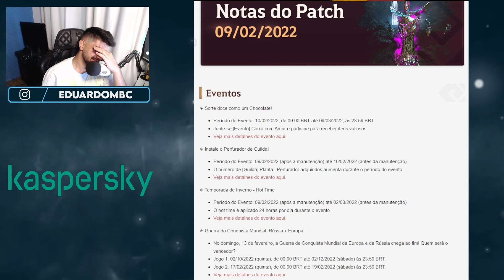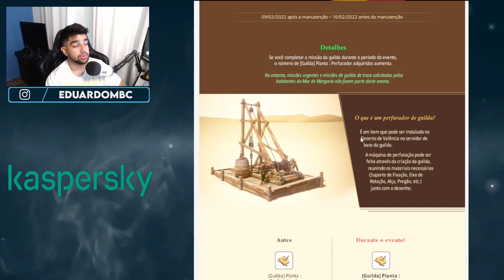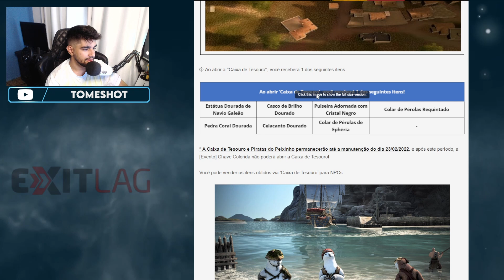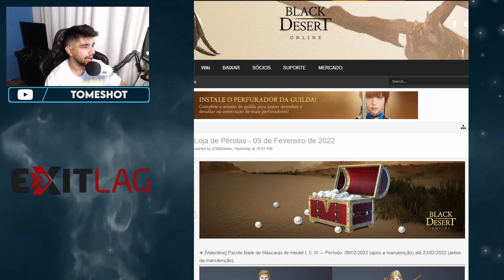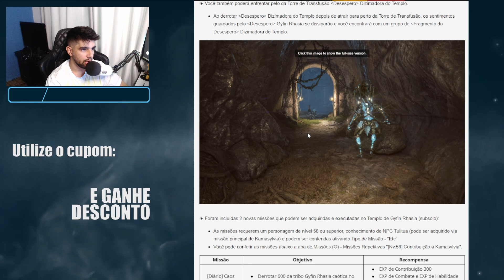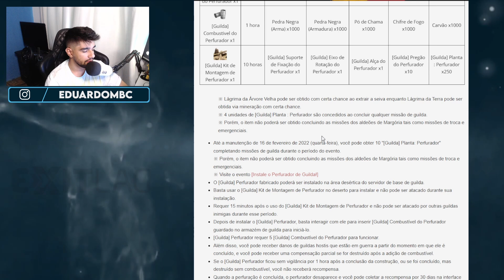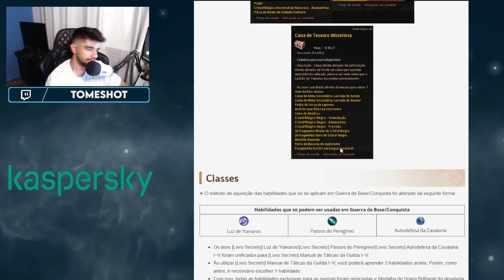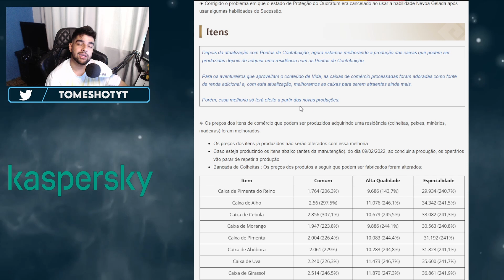Black Desert - Buff no Comércio, Perfuração de Guild e Guerra Mundial? ‹ Tome Shot ›